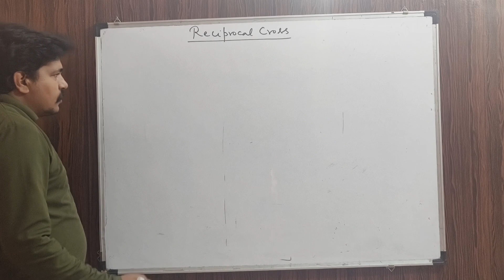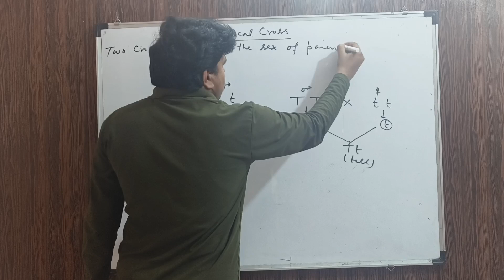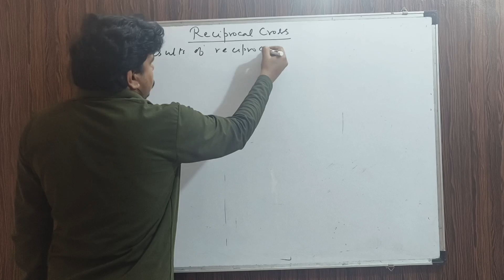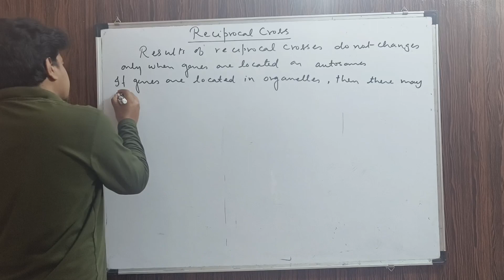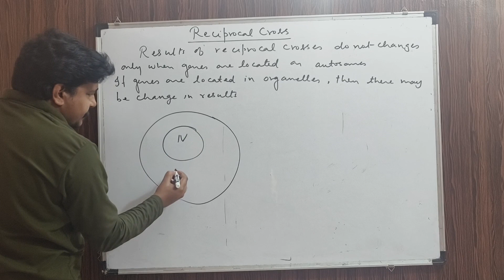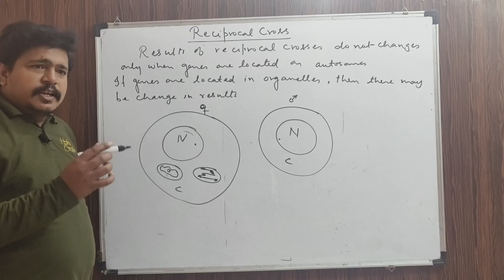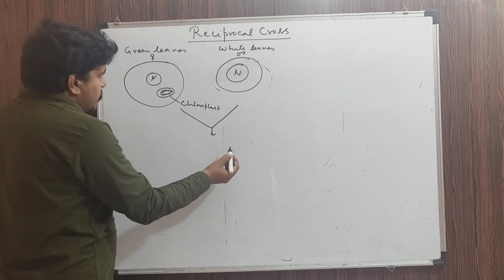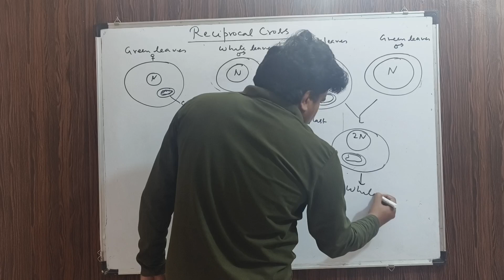Principles of Inheritance and Variation - Reciprocal Cross ll Class 12